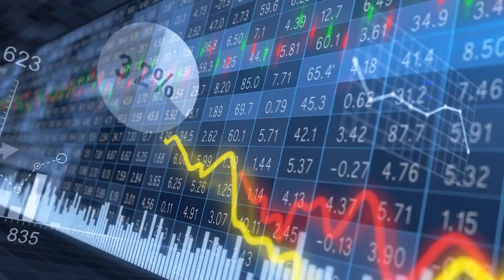Elon Musk: "This New Engine Will DESTROY The Entire EV Industry!"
Elon Musk has just thrown another bombshell on the automotive sector, and this time it has the potential to forever transform everything we know about cars. In a dramatic unveiling, the Tesla CEO unveiled a brand-new engine technology that he claims will render all existing electric vehicles obsolete. This achievement is more than just increased performance or range; it signals a complete reimagining of how cars will be powered in the future.

Tesla has long led the EV market, but Musk's most recent announcement strikes at the heart of the electric vehicle business. By introducing this new engine, he is ushering in a new era of efficiency, power, and sustainability that current EVs cannot match. Industry insiders are already describing it as a game changer, and competitors are trying to find out how to react.

This revelation has far-reaching consequences for the future of transportation, energy consumption, and possibly global markets, beyond Tesla's competitors. If Musk's vision becomes a reality, the entire EV business as we know it might be disrupted overnight. The question now is whether traditional automakers and other EV startups can keep up, or if Tesla is set to leave the competition in the dust once more.

Stay in as we break down exactly what Musk disclosed, how this new engine works, and why it could spell the end of electric vehicles as we know them.